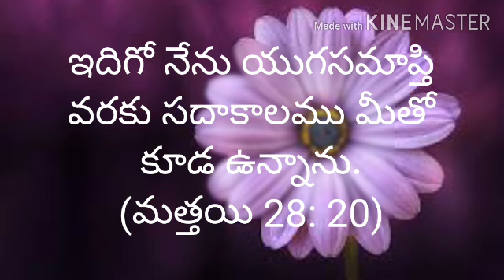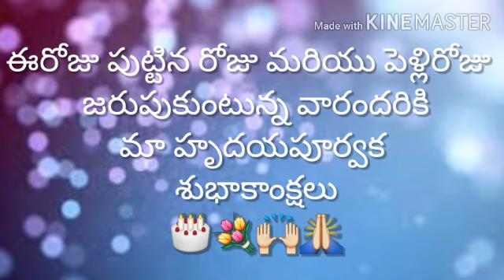Today's promise (16 -05- 2020) ఈరోజు దేవుని వాగ్దానం ||RSK WORLD